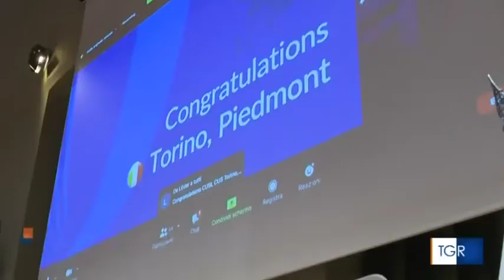TGR Piemonte 15-05-2021: FISU chooses Turin for the 2025 Winter World University Games!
🔊 it’s official: Turin will host FISU World University Games Winter 2025! ⛷🏒⛸